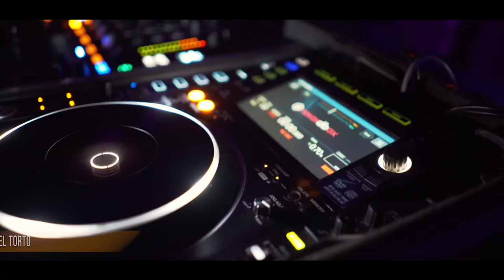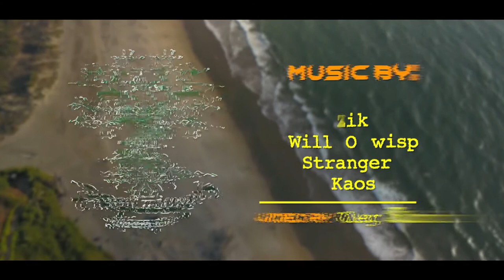KARACUS MARAKUS 2020 OFFICIAL VIDEO. PARVATI RECORDS / GOA BIG VAGATOR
4 nights in Goa of the unique experience of underground Trance music by Parvati Records
0:30 Day 1
Arjuna
Scope
Bubbleguns
Noizebug
Giuseppe
Gidra
Atriohm
Farebi Jalebi
Archaic

02:00 Day 2
Golomp
Del torto
Ordo ab chao
Muscaria
Darkelf
Zik
Orestis
Zikore

02:44 Day 3
Psynonima
Philoso
Nyctophungi
Noisegust / Octaplex (japanese guy)
Audiosyntax
Haemogoblin
Menterama
Will O wisp
Megalopsy

03:40 Day 4
Namroll
Serena
Daash
Karran
Tadayan
Mysterion
Malice in wonderland
Stranger
Strange Kaos
Kaos
Naima
KT